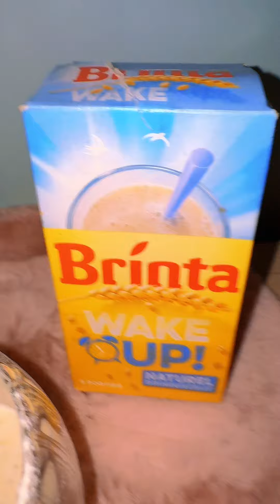Good morning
Subax wanagsan